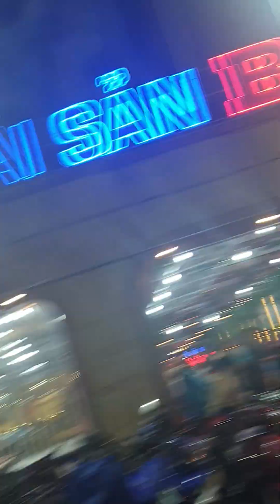CẦN THƠ, NƯỚC NGẬP, TỐI 01/10/2023.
Tối 01/10/2023, mình đến đoạn này của Cách Mạng Tháng Tám.